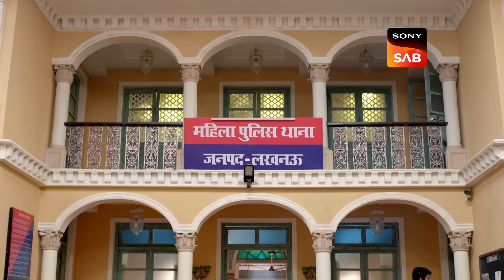Virus Shetty के लिए एक Cunning Trap | Maddam Sir | Jokes and Justice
Haseena and her team lay a trap for the wanted criminal Virus Shetty Junior. Haseena disguises herself as a Punjabi man and makes a deal with Virus Shetty Junior. Everything is progressing smoothly. Haseena-In-Guise and Virus Shetty Junior lay down their terms of partnership. However, at that moment, Karishma drops in out of nowhere and unintentionally spoils the plan. What will happen next? Will Haseena get another chance to catch Virus Shetty Junior?

Karishma Singh ने क्यों बदला अपना भेस ? | Maddam Sir | Jokes and Justice